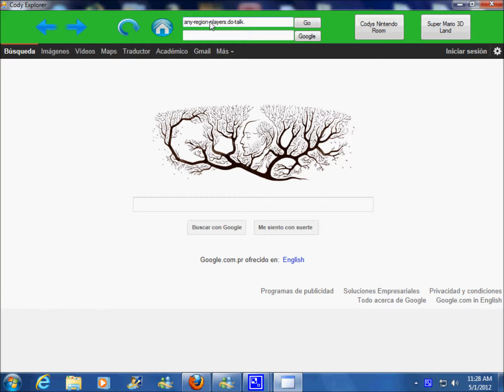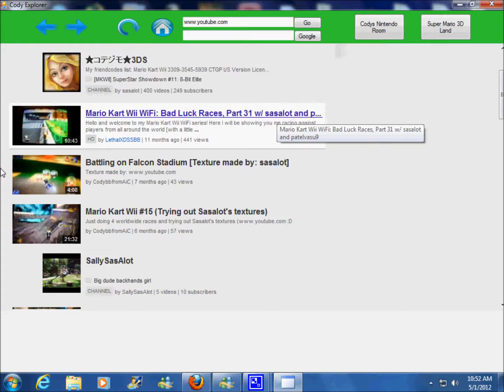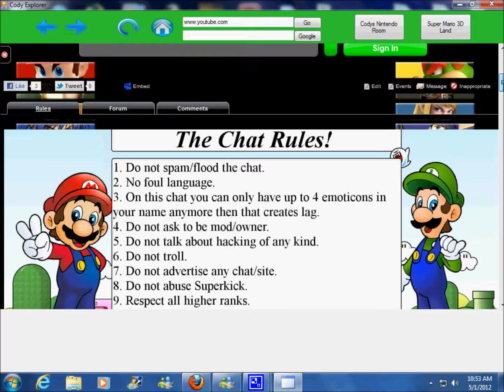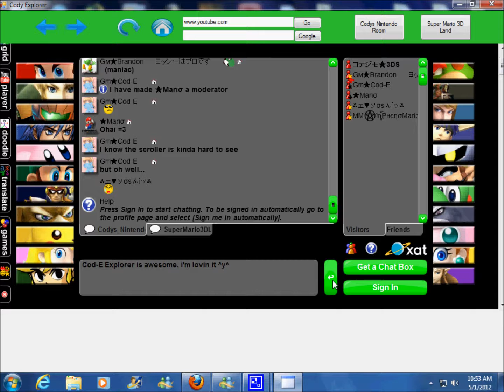Trying out Cod-E Explorer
You can find that on Cod-E video...